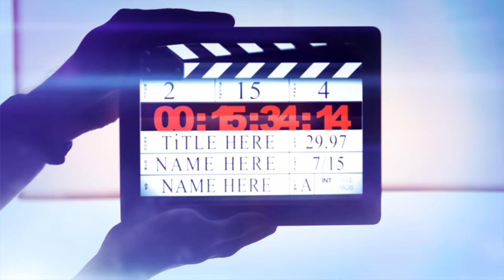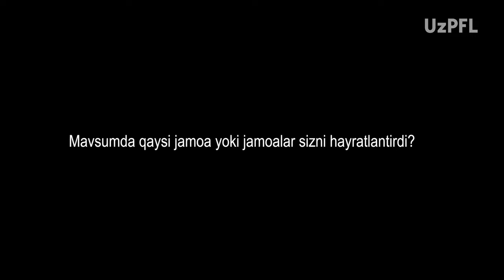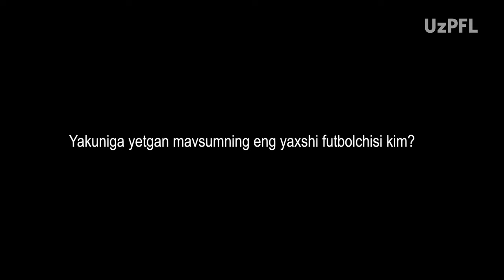Vitaliy Levchenko: Superliga’ning darajasi meni hayron qoldirdi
Liga matbuot xizmati Superliga-2023’ning eng yaxshi murabbiyi, Neftchi ustozi – Vitaliy Levchenko bilan suhbat qurdi.

- O‘tgan mavsumda murabbiy ajablantirgan jihatlar
- Mavsumning eng yaxshi futbolchisi
- Levchenko jamoasida ko‘rishni istaydigan futbolchilar

Intervyuda shu va boshqa qiziqarli savollar o‘rin olgan.